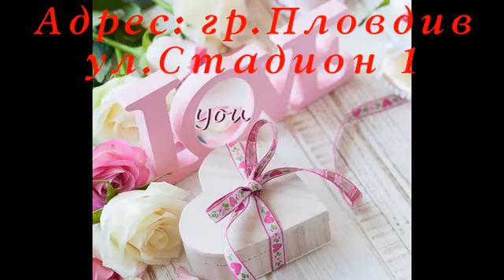Сватбена агенция Сияние